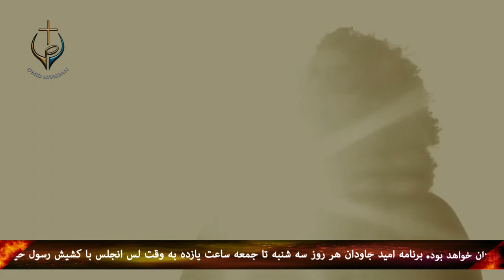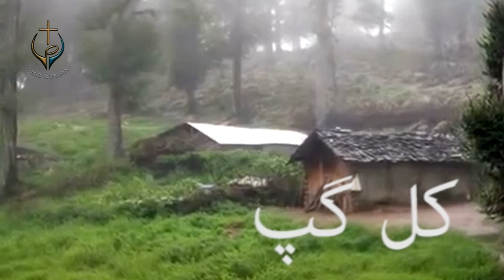PWOC 30 May 2019 برنامه کال گپ با شاهپور رابطه ایماندار و بی ایمان و شریعت